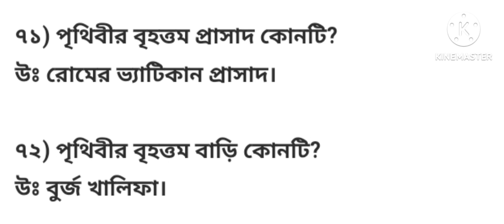General knowledge |চাকরির পরীক্ষায় প্রস্তুতি। বিষয় : দীর্ঘতম বৃহত্তম উচ্চতম।